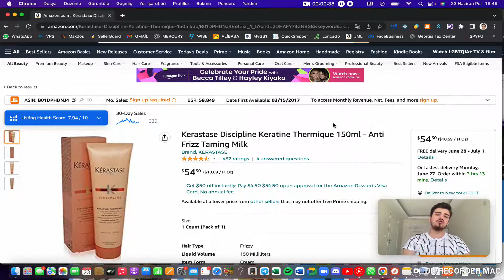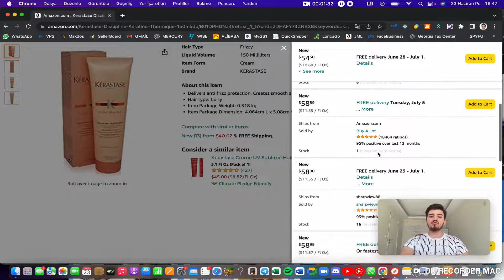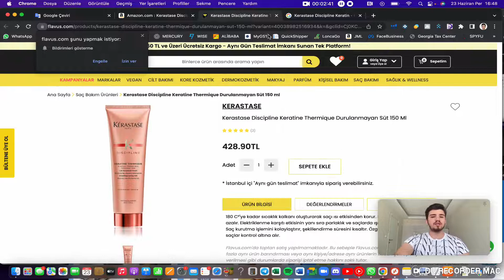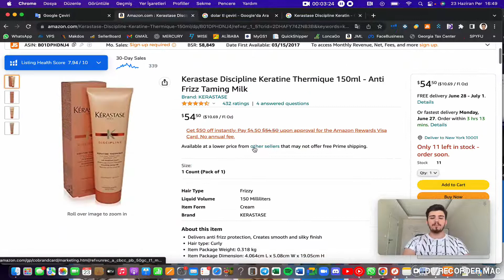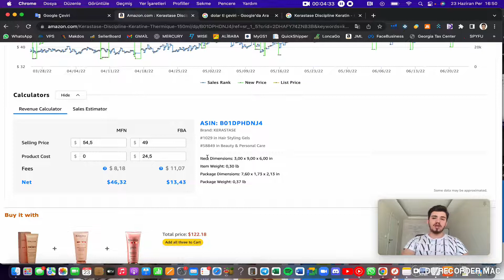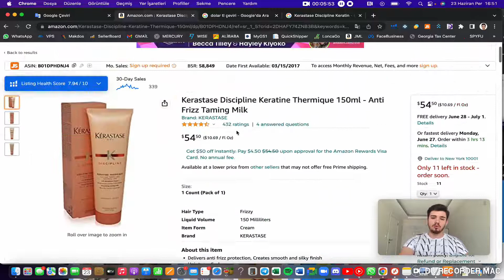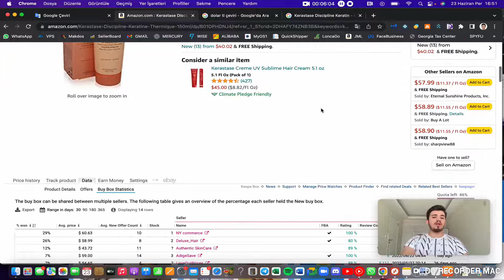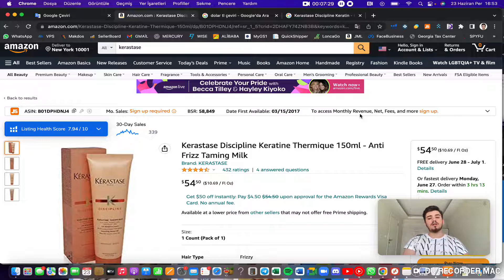Amazon Online Arbitrage Ürün Analizi / Part 5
Türkiye'den Online Arbitrage nasıl yapılır? Karlı ürünler nasıl analiz edilir?
Detaylı ürün analizi nasıl yapılır?

Buna benzer soruların cevabı niteliğinde bir video çekmek istedim. Herkes ürün bulmakta zorlanıyor. Yada karlı ürün bulamadığını söylüyor.
Ama bu iş zaman işidir. Kimisi bilgisayar başında ürün ve toptancısını bulur. Kimisi kozmetik dükkanlarını gezip, tek tek barkod okutarak ürün bulur. Ama hepsi zamanla ve sıkı çalışmayla yapılabilecek işlerdir.

Sizlerin de bizlere sormak istediğiniz sorularınız yada çekmemizi istediğiniz eğitim videoları var ise bizlere yorum kısmından sorabilirsiniz. İyi seyirler dileriz.

Özel ipuçları , diğer özel içerikler ve sormak istediğiniz sorular için Instagram'da hesabını takip edebilir ve bizlere sorularınızı sorabilirsiniz.

Retail arbitrage (RA) ya da Türkçe anlamı ile perakende arbitraj, genel tanımıyla, “ürünleri en makul fiyattan alıp daha yüksek fiyatlarda satmak” anlamına gelir.
Retail arbitrage yapmak, Amazon'daki zorlu rekabet şartlarının gösterdiği üzere ürkütücü olabilir.
Gerçekten de kolay değildir ancak doğru ürünü, doğru pazarlarda satabilirseniz iyi kazanç sağlayabilirsiniz.